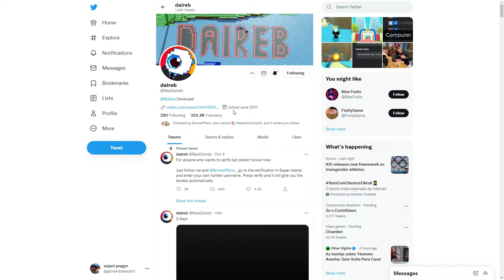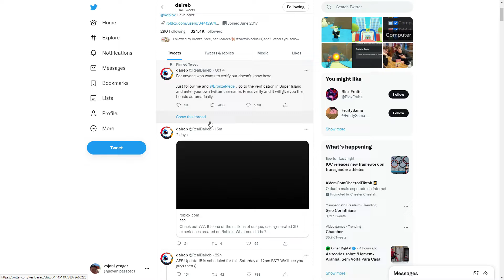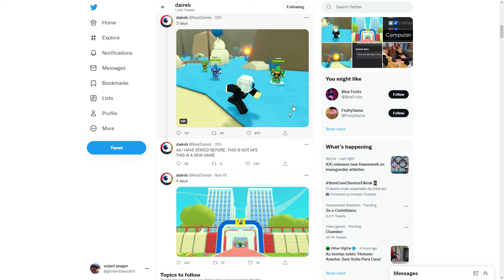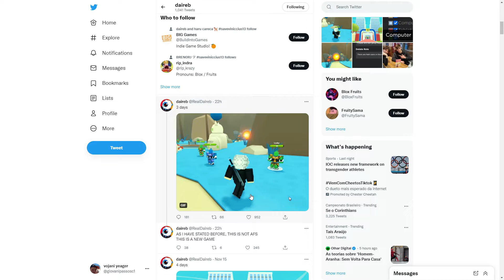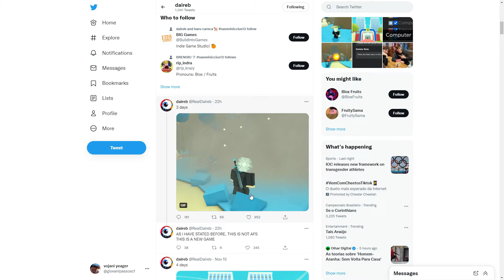TUDOS OS VAZAMENTOS DO NOVO JOGO DO DAIREB!!!